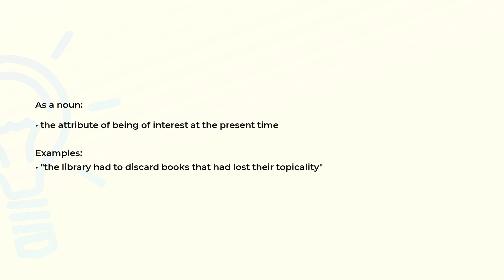What is the meaning of the word TOPICALITY?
Definition, examples of use and spelling of the word TOPICALITY.

(00:00) Intro
(00:07) As a noun
(00:22) Spelling

As a noun (00:07):
• the attribute of being of interest at the present time

Examples:
• "the library had to discard books that had lost their topicality"